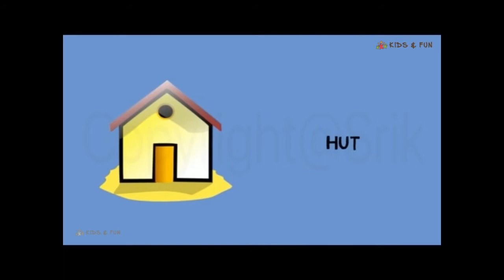Kids Learning about types of Houses and Directions | Kids play fun zone | Kidsnfunflix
Hello Kids!
Learn Nursery Rhymes , Colors and Shapes, Shapes, Vegetables and learning Colors which we come across in our daily life in a simple way! Easy steps of learning and Coloring ,Easy step by step tutorial on learning different shapes and coloring different shapes,  pause the video at every step to follow the steps carefully. Enjoy learning Rhymes and coloring Bow, vegetables and Bow.

Hello Kids!!

Watch the amazing and Popular Bow Finger Family song. One stop channel for kids to learn nursery rhymes.

Daddy finger, d
addy finger, where are you?

Sing along with the catchy tune with Ro Ro Ro a Boat nursery rhyme. Kids can enjoy the travel in the boat around the dream land

Kids Rhyme Bingo Dog Song , Bingo rhymes for children Nursery Rhymes, kids songs , Kidsnfunflix

The Wheels on the bus go round and round, round and round, round and round all through the town

These are the most important lessons for kids. Have fun while Drawing different numbers which cross your daily life in the simpler way. Our videos are very simple to understand.  Each of the Drawing videos are designed to help kids memory.